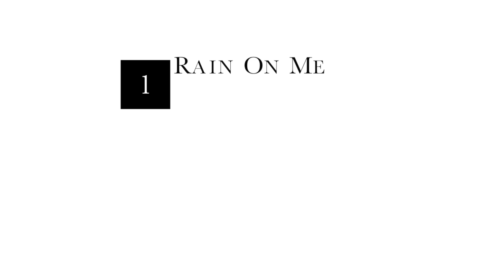4 New songs (Preview)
I recently purchased a Line6 POD HD 500x,got so inspired by the guitar tone I wrote 4 songs in 3days :P
I usually use my Axe Fx II but thought I´d try it out.

Songs:
1.Rain On Me
2.Bipolar
3.Losing Control
4.Get Away

We´ll see what songs make it to the album as I have written around 23 new songs for EWABS 2nd album.

Mixing info:
- Drums and bass went through my SSL style compressor Serpent Audio SB4001.
- Guitars - API 5500 EQ
- Guitars - SPL Qure Tube EQ
- Song mixed in parallell compressor - API 2500
- Vox - Shure Sm7b - Bae 1073D - Slate Pro Audio Dragon

Take Care
/Liam

Oh yea,lets share the crap out of it guys!:) Thanks!